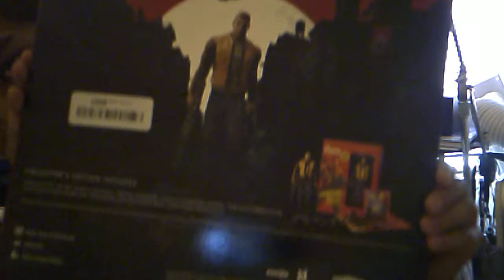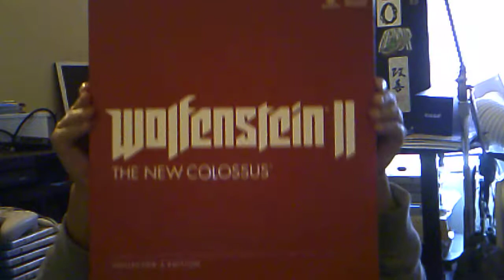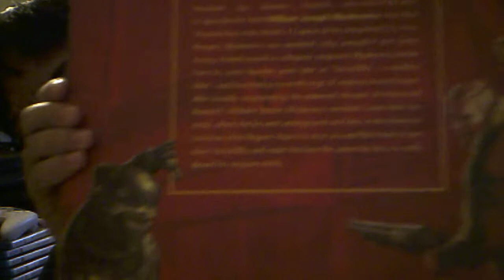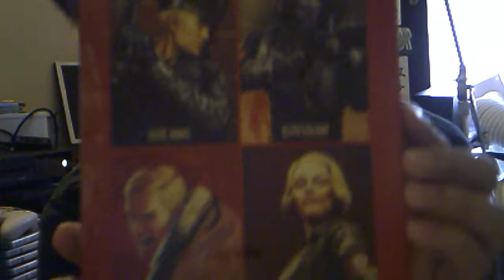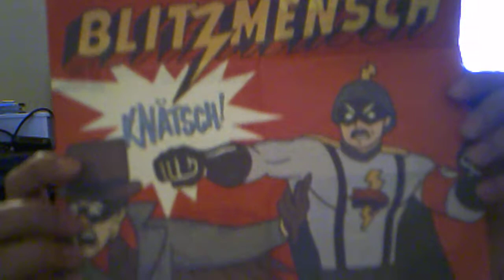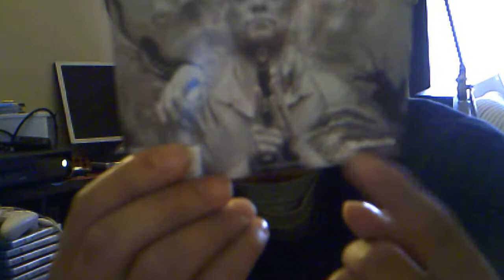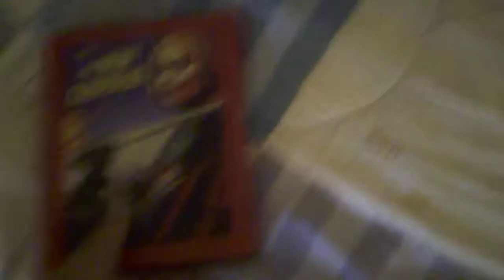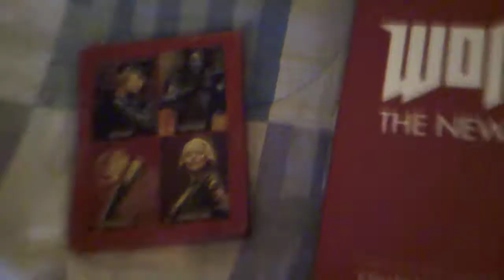[I'M A BETHESDA FAN!!!] 😁 WOLFENSTEIN 2: THE NEW COLOSSUS COLLECTOR'S EDITION UNBOXING😀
I'M A BETHESDA FAN!!! 😁
WOLFENSTEIN 2: THE NEW COLOSSUS COLLECTOR'S EDITION 😀

Thanks mom, dad and bro! Got at amazon for discount for $60. Playing this for my single life.

Thank you for Bethesda Developer for this amazing collection of WOLFENSTEIN 2: THE NEW COLOSSUS. I can't wait to play it!